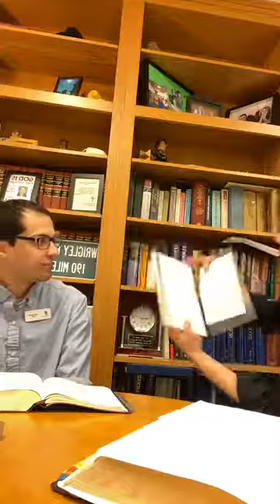Wednesday Bible Study - Mar 18 2020 - Mark 14:26-52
In our first ever Facebook Live Bible study, Pastor Troy and Pastor Luke cover Mark 14:26-52.

(Sorry about the camera angle, future videos will be in Landscape/Widescreen format.)